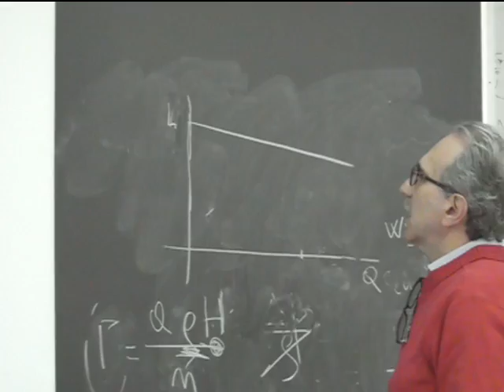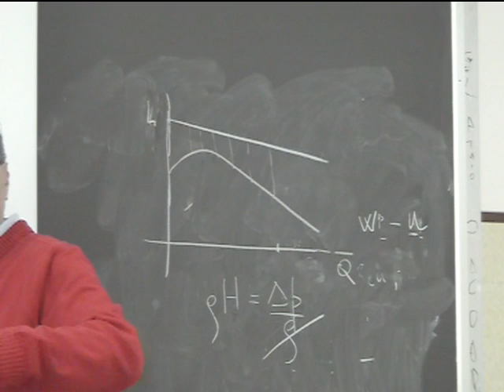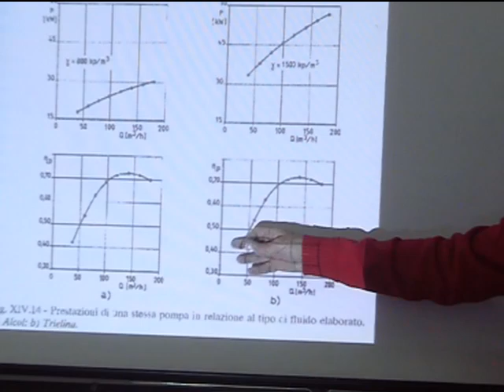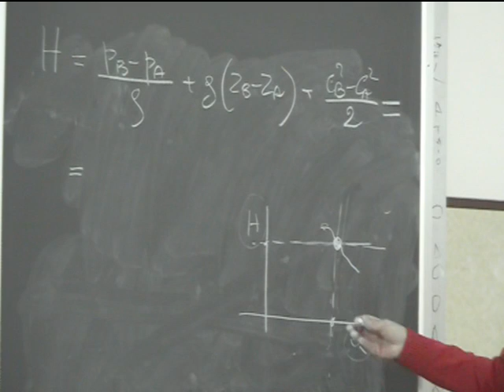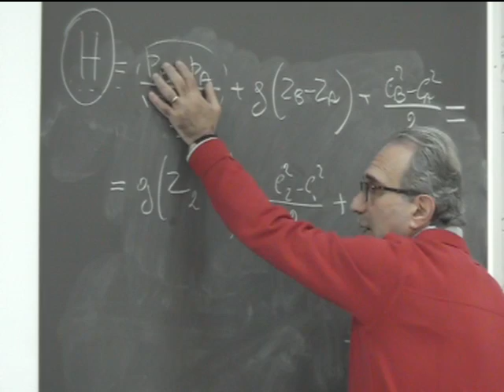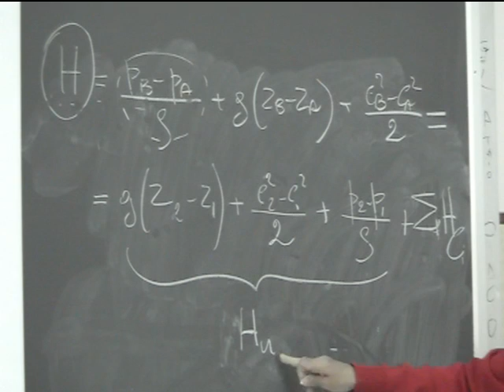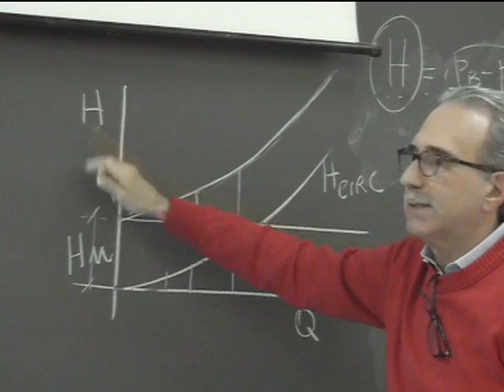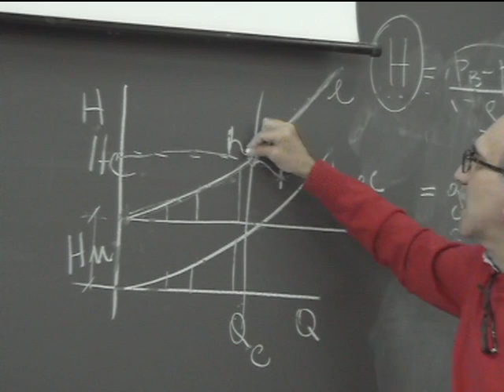Lezione 37b Macchine e sistemi energetici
Pompe centrifughe. Caratteristiche e prestazioni